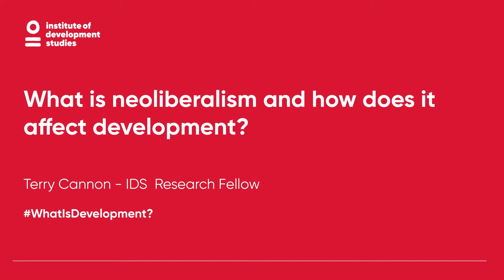What is neoliberalism and how does it affect development?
In this video Terry Cannon, Research Fellow at IDS draws on his years of teaching and researching in international development to answer the question 'What is neo-liberalism and how does it affect development?'

Further information about how neoliberalism affects what gets research within the field of international development

What is development? Is a video series that aims to plug into contemporary debates and discourses, and to ask current, timely and important questions within international development. Our world faces unprecedented disruptions and shocks. They pose risks but also present opportunities to transform approaches in how we tackle global challenges. The questions the series seeks to address are guided by the IDS Strategy 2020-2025

And the IDS commitments on: upholding climate and environmental justice; reducing extreme inequities; fostering healthy and fulfilling lives; and nurturing inclusive, democratic, and accountable societies. While the series aims to look at many of the global challenges that we are facing, it also points towards much of the research and learning that is being conducted at IDS in these areas and how they can, ultimately, impact upon the world.